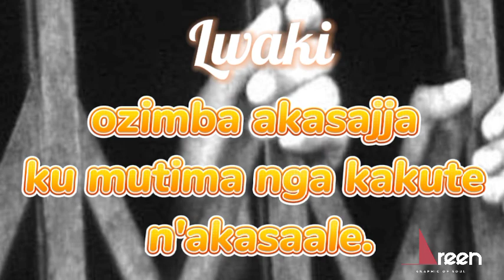Akakalu ka poliisi (Police bond) ka bwerere, loopa Oyo yenna agezaako okukujjako ensimbi.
Advert by Image Africa Limited uganda